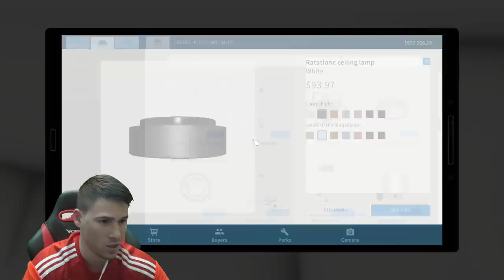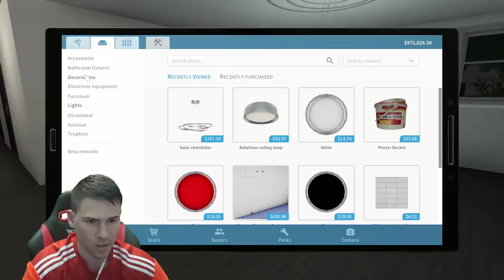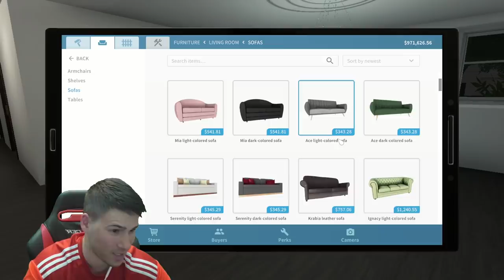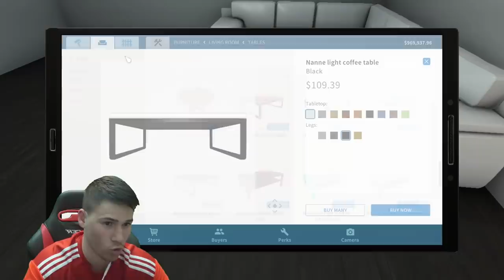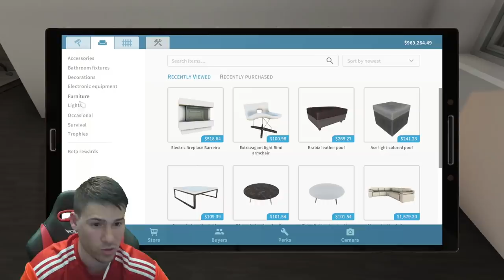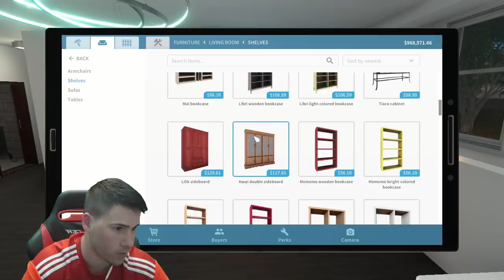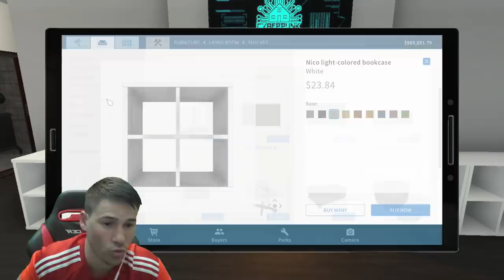ЗАПОЧВАМЕ РЕМОНТ! ЩЕ ПРАВИМ МОДЕРНА КЪЩА😍